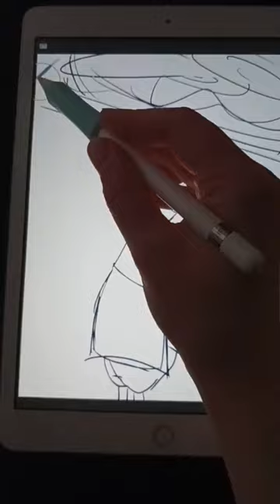Thimble legendsandlattes fantasyart art drawing rats digitalillustration cuteart animalart